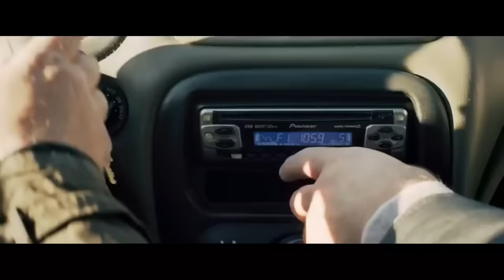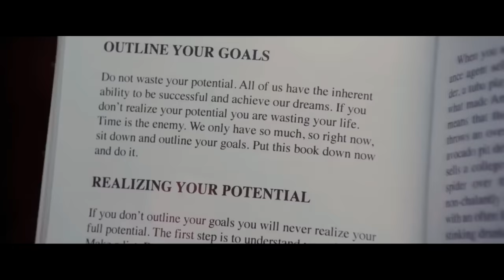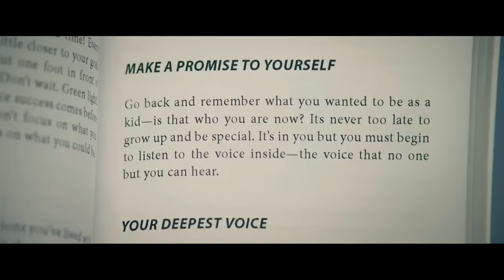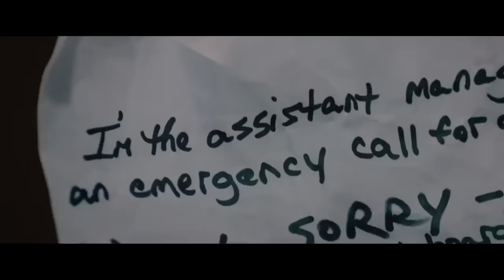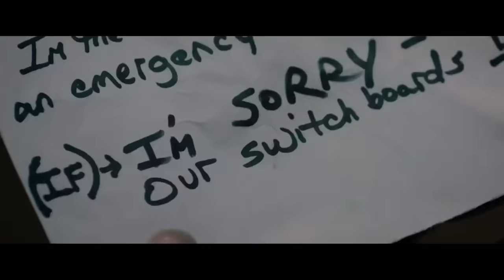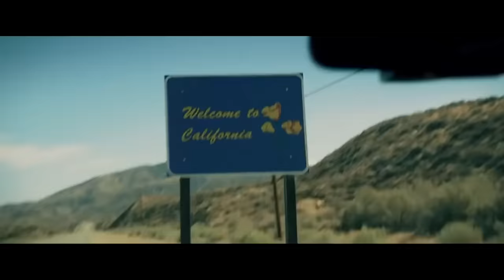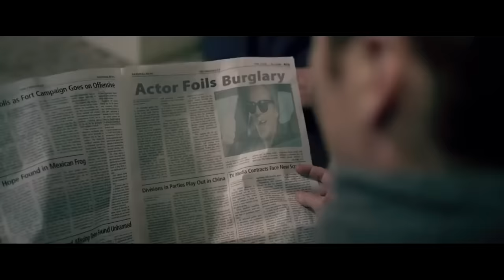ภาพยนตร์แอ็คชั่นที่ดีที่สุด ดูหนังใหม่ชนโรง